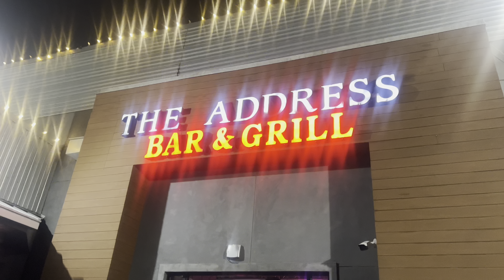VLOG: COME TO WORK W/ ME AS A MUA + DISCRIMINATION AT WORK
SC: renamoee
TT: renamoee

I vow to protect myself at all cost moving forward in my life💕 Nobody Loves Me Like My Creator & I Promise To Make Life Worth It! CHEERS TO ADULTHOOD